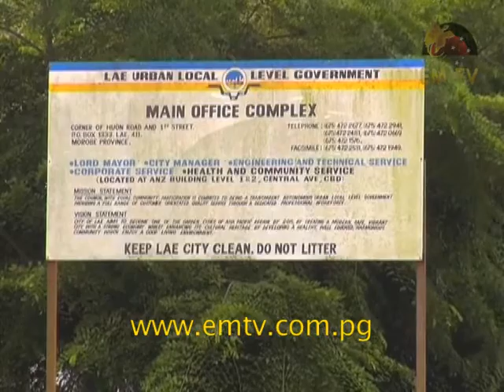Tutumang on Authority Bill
The Morobe Provincial Assembly today moved a motion for the draft bill for the proposed Lae City Authority to be amended on its current form.

Tutumang members also endorsed a province-wide consultations to be  carried out immediately and a report presented to them by next month.

The motion was moved in the absence of Lae MP and ‘to be’ chairperson of the Lae City Authority, Loujaya Kouza, who boycotted the meeting. for the latest news...